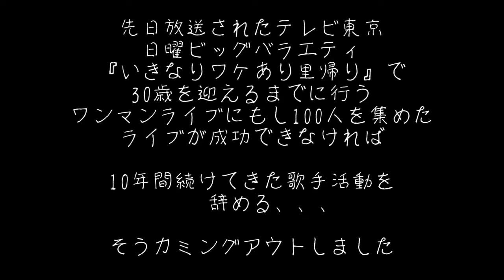第21回 セッションしよう！